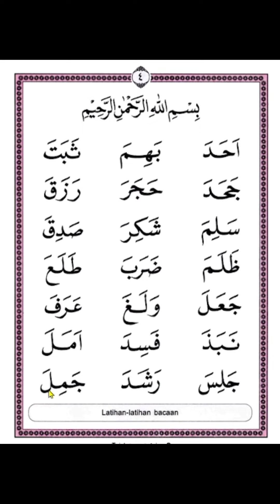Belajar Mengaji Dasar Jilid 2 Tilawati Halaman 3 & 4 @marzukichannel4361 ​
video ini adalah video pembelajaran belajar mangaji dasar buku jilid tilawati 2  halaman 3 dan 4

adanya video ini sebagai media belajar bagi anda yang memiliki banyak kesibukan. tidak sempat atau tidak ada  guru mengaji di rumah.
semoga video ini bermanfaat untuk belajar membaca Al Quran.
namun jika dirasa sudah mulai lancar, alangkah baiknya mencari guru ngaji untuk disimak bacaanya, supaya terhindar dari kesalahan.